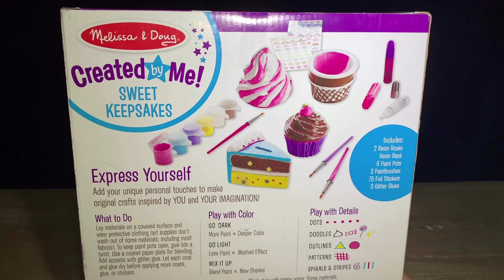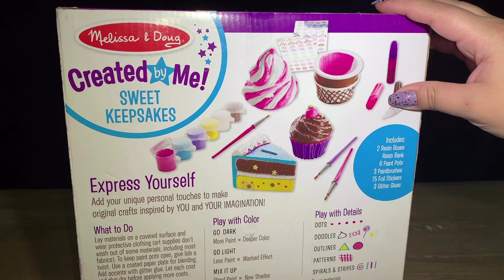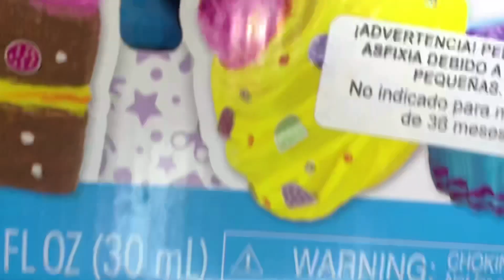🧁 CREATED BY ME CRAFT KIT - MELISSA & DOUG | SWEET KEEPSAKES | Kit de manualidad para pintar 🎨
¡Hoy nos divertimos mucho pintando con este kit de manualidades para pintar y decorar de Melissa & Doug! ¡Con este atractivo juego, los niños pueden agregar sus propios toques personales únicos para decorar 3 manualidades extradulces!  El cono de helado en forma de remolino y las cajas de magdalenas con tope de cereza son lugares irresistibles para almacenar tesoros, y el banco de pastel de capas le permite guardar su cambio con estilo. También incluye 75 pegatinas/calcomanías metalizadas, 6 botes de pintura, 3 pinceles y 3 pegamentos brillantes para hacer estas manualidades, ¡inspiradas en ti y tu imaginación!

PUEDES COMPRAR ESTE KIT AQUÍ: Melissa & Doug Decorate-Your-Own Sweets Set Craft Kit: 2 Treasures Boxes and a Cake Bank

Today we had so much fun painting with this Melissa & Doug Paint and Decorate Craft Kit!
With this engaging set, kids can add their own unique personal touches to decorate 3 extra-sweet crafts! The swirly ice cream cone and cherry-topped cupcake boxes are irresistible places to store treasures, and the layer-cake bank lets you save your change in style. Also includes 75 foil stickers, 6 pots of paint, 3 paintbrushes, and 3 glitter glues to make these crafts, inspired by you and your imagination!

BUY THIS CRAFT KIT HERE: Melissa & Doug Decorate-Your-Own Sweets Set Craft Kit: 2 Treasures Boxes and a Cake Bank